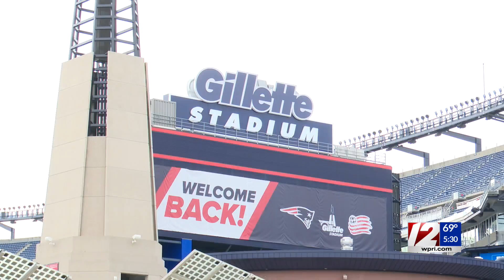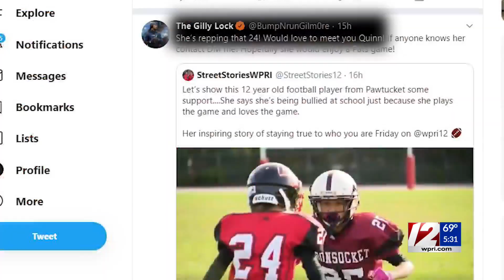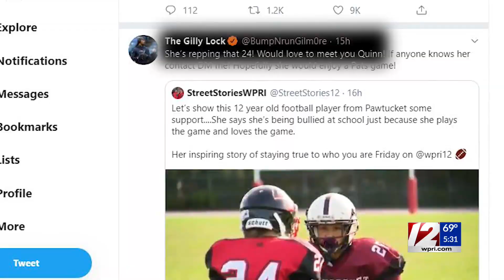Fans react to Stefon Gilmore trade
Matt Paddock reports.